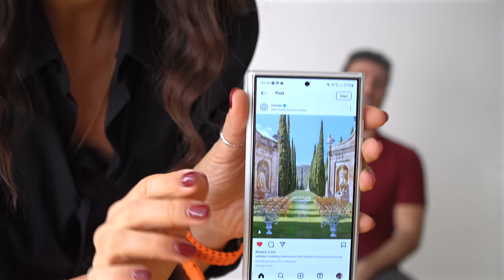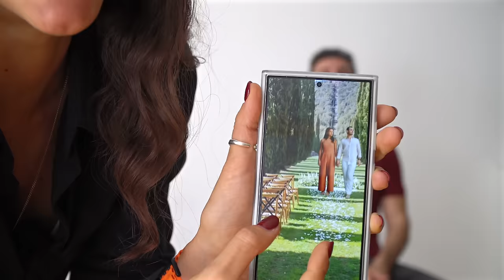Q&A proposta: Ho mai pensato di farla io? Ne avevamo mai parlato prima? Dove e quando ci sposeremo?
APRIMI!!
00:00 intro
00:40 Ne avevate mai parlato?
04:50 Come ho fatto a non sospettare nulla
09:00 Chi ci ha fatto il video
09:35 Come è andato il giorno della proposta?
19:08 Hai mai pensato di fare tu la proposta?
25:00 Dove e quando vi sposerete?